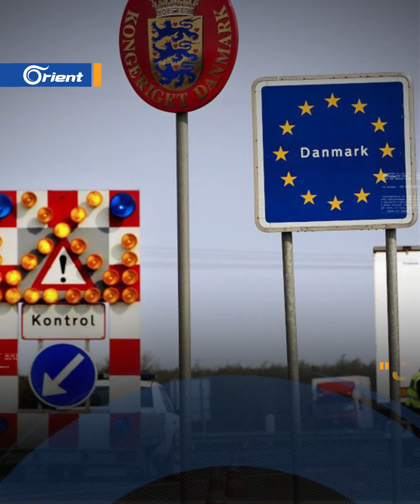التمييز بين اللاجئين.. الدنمارك ترحّب بالأوكرانيين وتسهّل لجوءهم وتحتجز السوريين وتصادر ممتلكاتهم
في الوقت الذي تفتح الدنمارك أبوابها للاجئين الأوكرانيين وتسهّل لجوءهم إليها.. كشفت صحيفة نيويورك تايمز في مقال مطول لها عن وضع اللاجئين السوريين في الدنمارك والمخاوف والضغوط الكبيرة التي يتعرضون لها، بعد أن قررت السلطات الدنماركية أنه من الآمن لهم العودة إلى ديارهم، وقامت بسحب تصاريح إقامتهم.